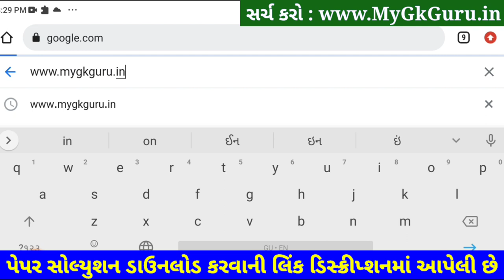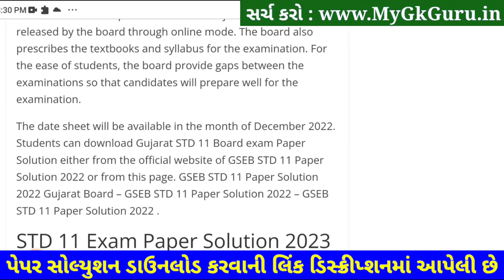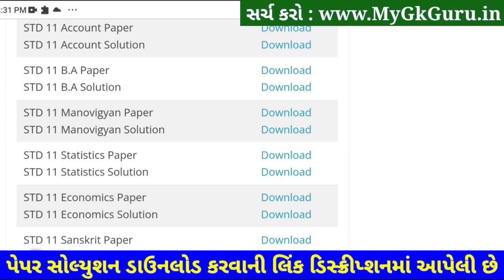STD 11 BA Paper Solution 2023 Second Exam, STD 11 BA Paper Solution 2023 February 50 marks Commerce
STD 11 BA Paper Solution 2023 Second Exam, STD 11 BA Paper Solution 2023 February 50 marks Commerce. STD 11 BA Paper Solution 2023 Second Exam February 2023. STD 11 Second Exam Paper 2023.

STD 11 BA Paper Solution 2023 50 Mark